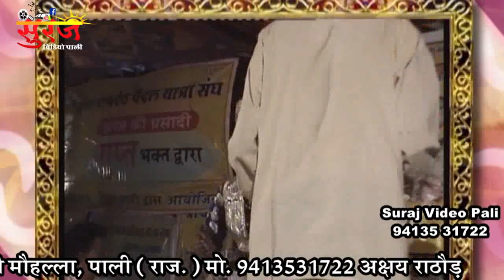रामदेवरा से लाईव | घांची समाज पैदल यात्रा संघ | Baba Ramdevra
घांची समाज पाली
श्री बाबा रामदेवजी पैदल यात्रा संघ 2008
LIve Ramdevra
ओ बाबा राम रुणिचे वाला